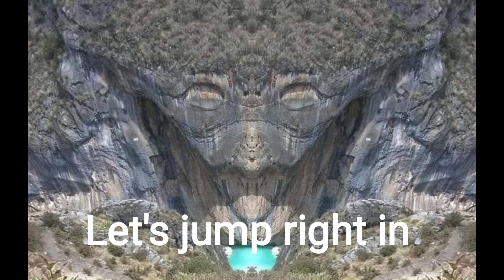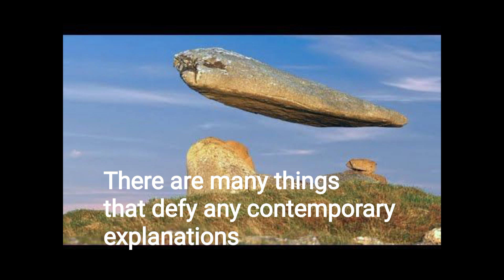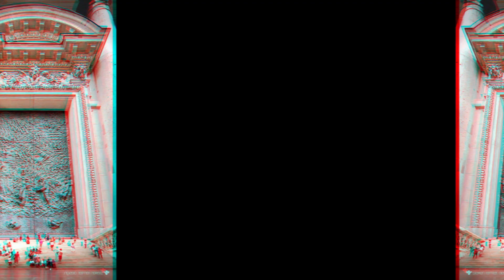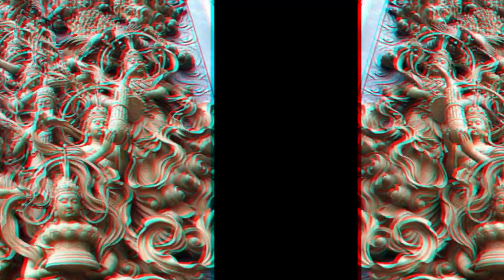VERY OLD AND HIDDEN IMAGES OF ANCIENT TECHNOLOGIES! THEY DO NOT WANT YOU TO SEE!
Here are some kfvthe most rarest images of ancient technologjes such as genuine Vimanha and other lost and hidden gems! Enjoy! And please!